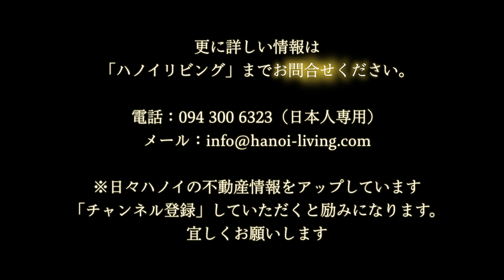ハノイ「Giang Vo通り」沿いに経つ2020年建築Grandeur Palaceの2bed（14階部分；87㎡）の室内動画です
ハノイ中心街を東西に延びる動脈道路「Kim Ma通り」に、ぶら下がるように交わる2つの道があります。
「Nguyen Chi Thanh通り」と「Giang Vo通り」です。
共に南方面へ平行に走る大きな通りで、ハノイ外周道路へ行き着くまでに、ずっと交わることなく平行に伸びています。
この2つの道はどちらも幹線道路、まさに大動脈です。

そのGiang Vo通りに面して2020年完成Openした新築サービスアパート「Grandeur Palace Giang Vo Apartment」の14階部分にある2ベッドルーム（87.3㎡）をご紹介します。

2bed（87.3㎡）：2,999＄（角地の明るい2bedです）
※2022年3月末までに「契約、デポジット入金」していただければ、2,199＄でご提供できます。

家賃は完成当初に比べて、高くなりました。
2022年3月末までの時限プロモーション期間は、グンと下がりますが、問題はプロモーション期間中の契約でも、1年経ち契約更新時に、しっかりと家賃アップを求めてくる可能性が強いですね。
ここは契約時にどこまで約束が通るか、しっかりと交渉しないといけないところです。

今回14階フロアのみ、他業者がサブリースをすることになりました。
15階から上の従来のサービスアパートとは、そのサービス内容を多少変えて賃貸を開始することになりました
この14階全室の室内動画をここにまとめておきます。

このサービスアパートが面しているGiang Vo通りは、ハドン省へ繋がるバスコミューター路線が真っ直ぐに走り、また1部中国のODAによるメトロ2A号線の始発駅が、直ぐ近くに見えている立地。
何より、食事買い物に困らないKim Maエリアへ車で10分足らずの距離にあることが便利です。

◎Grandeur Palace Giang Vo Apartmentの概要

【住所】138B Phố Giảng Võ, Kim Mã, Ba Đình, Hà Nội
【家賃と面積】14階の1フロアのみの価格です
※カッコ内家賃は、2022年3月末までのプロモーション価格です
- Studio（45㎡）：1,499＄（1,299＄）
- 1bed（55.6㎡）：1,999＄（1,499＄）
- 2bed（65.1㎡）：2,199＄（1,699＄）
- 2bed（77〜83㎡）：2,599＄（2,099＄）
- 2bed（87〜89㎡）：2,999＄（2,199＄）
- 3bed（113.8㎡）：3,999＄（3,199＄）
【設備】家具・電化製品一式、ビルトインオーブン、電子レンジ、冷蔵庫（HITACHI製）、食器洗浄機、乾燥機機能付き洗濯機、炊飯器、2wayエアコン（冷暖房）、Waterサーバー、IHクッキングヒーター、お湯タンク（メイン80L、サブ50L）、メインベッドルームに執務机、TOTOウォシュレット、FIX型金庫、バルコニー付き
バスタブが付くバスルームには、80Lのお湯タンクが付きます。
【建物規模】22階建て全室64戸の中規模サービスアパート
※サービスアパートは14階から18階の5フロア
※今回は14階の1フロアを開放致します
【竣工年】2020年
・管理費
・ハウスキーピングサービス：週3回の室内清掃
※ランドリー＆ドライクリーニングサービスは室内にある価格表の通り有料となります
・タオル交換：週3回
・リネン（ベッドシーツ・枕カバー）交換：週1回
・インターネット利用料（WIFI付き）
・Cable TV視聴料
・電気＋水道料金：1bed（50＄）、2bed（70＄）、3bed（100＄）
・スイミングプール、フィットネスジム利用料：
1bed（1人分）、2bed（2人分）、3bed（3人分）

※15階から18階の先行して売り出したサービスアパートのお部屋であれば、このプールとジムの利用料は、部屋の面積関係無しで一律1人分でしたが、この14階は部屋数に合わせて利用人数を増やしてくれています。